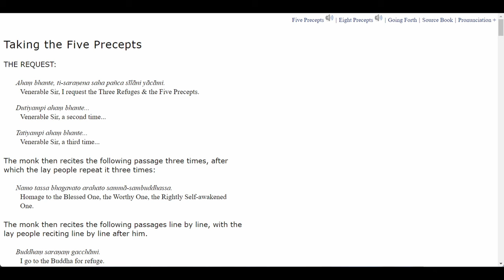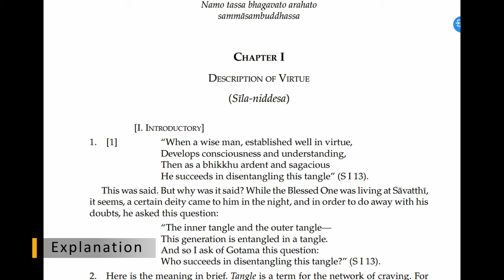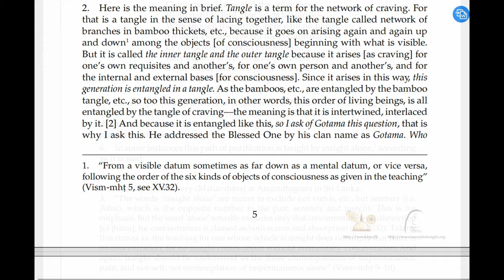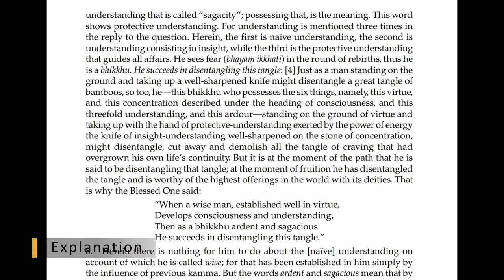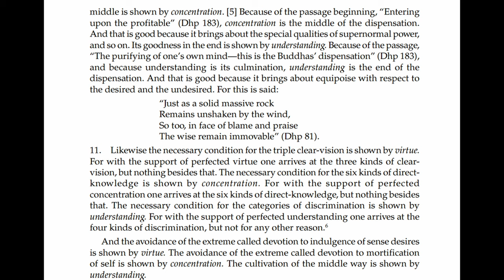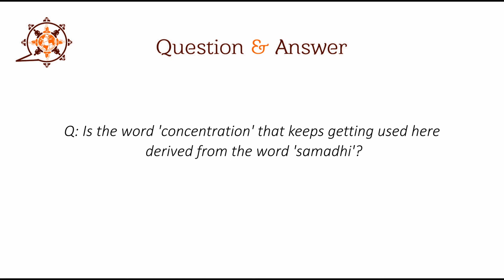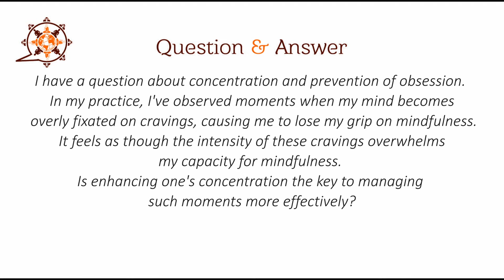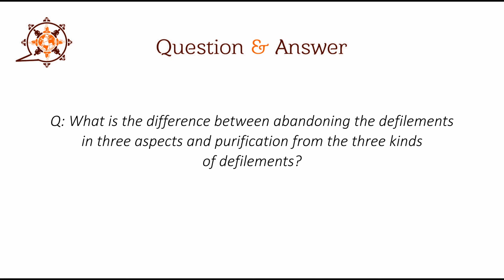Visuddhimagga -The Path of Purification - 1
00:00 Introduction
02:43 Taking the 5 Precepts
07:26 Reading starts
08:22 Bhante explains the word 'consciousness' in the line 'Develops consciousness and understanding,' whereas the verse in Pali uses 'Chitta,' which means 'mind.
14:57 Q: I have a question regarding the second paragraph. It mentions that three existences are interlaced: the past, present, and future. How does this occur? Do they already understand the paticcasamuppada?
18:36 Reading - paragraph 6
24:00 Bhante explains what it means by "the moment of the path," here, just one mind moment is called the path for that specific reason. It shares the same nature of consciousness as fruition, and they both refer to the experience of Nibbana. This initial moment is distinguished because it is the only that moment that leads to the non-existence of defilement. It only takes one moment, and the rest is just additional fruition.
24:55 Q: Does this passage refer specifically to the arahant, because he mentions "being worthy of offerings?"
25:22 Ex: Bhante explains the words "insight" and "virtue."
26:09 Q: I have a question about the triple root cause. Are they anger, greed, and delusion?
26:40 Q: I was wondering if you could give some examples of the three types of understandings. The first is the naïve understanding, the second is understanding consisting of insight, and what would be the protective understanding that guides all affairs?
27:34 Reading - paragraph 8
35:12 Explanation
39:35 Q: Is the word 'concentration' that keeps getting used here derived from the word 'samadhi'?
41:24 Q: What is the Pali word for concentration? For example, if one has too much concentration, does it lead to restlessness?
42:10 Q: Is samadhi always a factor of Jhana?
42:40 Q: I wanted to ask about paragraph 11, which mentions "six kinds of direct knowledge is shown by concentration."
43:16 Q: In the same paragraph 11, it mentions, "For with the support of perfected understanding one arrives at the four kinds of discrimination." What are these four kinds of discrimination?
44:48 Reading - Paragraph 14
46:20  I have a question about concentration and prevention of obsession. In my practice, I've observed moments when my mind becomes overly fixated on cravings, causing me to lose my grip on mindfulness. It feels as though the intensity of these cravings overwhelms my capacity for mindfulness. Is enhancing one's concentration the key to managing such moments more effectively?
50:16: Bhante, could you please recap paragraph 15 of what we have learned so far?
52:10 Is the path mentioned here related to the noble eightfold path?
52:39 Q: I have a question about concentration. How is the samadhi experienced when we note in our practice? Is it momemtarily?
54:08 Q:  Bhante, When practicing, if our perception of breath keeps coming back to the nostrils, what should we do?
55:45 Q: What is the difference between abandoning the defilements in three aspects and purification from the three kinds of defilements?
58:26 Q: Question about momentary concentration.
59:58 Q: From paragraph 14, the stream-enterer and the once-returners are already perfected in the kinds of virtue. It seems from here that the non-returners already have to be good in concentration. Is that correct?
1:03:44 Q: Do the words concentration, virtue, and understanding refer to cause and effect?
1:05:28 Q: "States of loss," is that referring to the lower realms?
1:06:52 Impressions about the Visuddhimagga
1:11:00 Q: When preparing for this session, I came across another book called Vimuttimagga. How does that text differ from this one?
1:12:06 Q: What is the relation between Visuddhimagga and Vimuttimagga, and what are the relative merits of these two?
1:12:45 Q: Can we talk about the "prevention of transgression?"
1:13:56 Q: Question about noting during meditation.
1:21:36 Q: Bhante, if we contemplate the hindrances without returning to the breath too frequently, our attention can become diffuse. I struggle with this.
1:23:00: Bhante's advice on reading the text of Visuddhimagga.